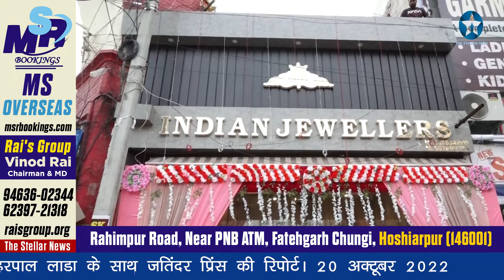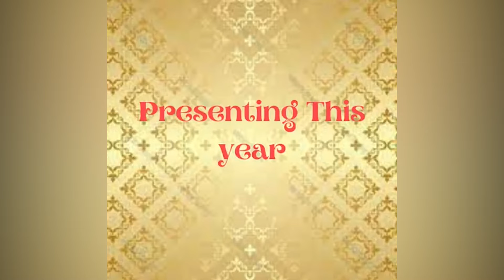इंडियन ज्वैलर्स ने दीपावली के मौके पर गहनों पर विशेष छूट की घोषणा की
घंटाघर चौक होशियारपुर में स्थित इंडियन ज्वैलर्स के मालिक शाखा बग्गा ने दी दीपावली की बधाई। दीपावली के मौके पर गहनों पर विशेष छूट की घोषणा। हरपाल लाडा के साथ जतिंदर प्रिंस की रिपोर्ट। 20 अक्टूबर 2022